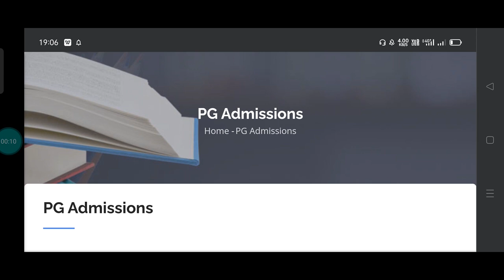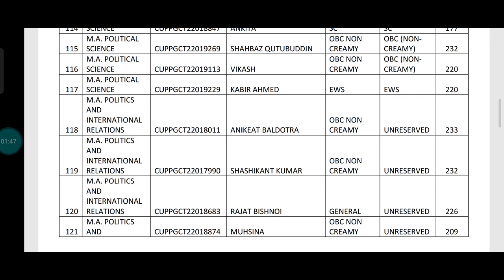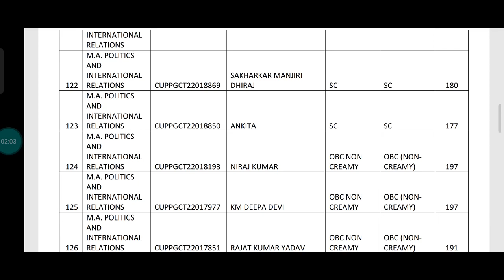CUET PG 3.1 Selection list ☝️ low cutoff 💯 Next लिस्ट कब??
BHU today's news
BHU entrance apply date
how to register for BHU entrance exam 2022